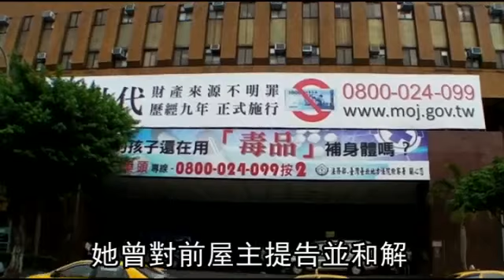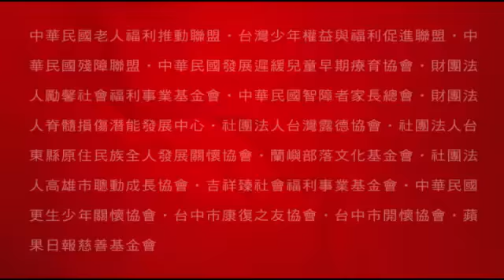謊稱沒死在屋內 張淳淳賣凶宅遭起訴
【賴又嘉╱台北報導】曾出版《張淳淳教你三十萬買屋當富豪》的地產女王張淳淳，十年前以胞姊名義買下北市民生東路一戶房屋，事後轉賣男子林忠賢和女子連秀茹，林男、連女再轉售賴姓男子。賴男事後想將房屋脫手，才驚覺十一年前曾有人在屋內自殺，憤而提告。台北地檢署認定，張淳淳和林男、連女賣屋時都知道房屋是凶宅，卻隱瞞屋況，日前依最重可處五年徒刑的詐欺罪起訴三人。

謊稱沒死在屋內
張淳淳賣凶宅遭起訴
擅長投資房產的地產女王張淳淳
竟涉嫌賣凶宅被告上法院
檢方查出
現年51歲的張淳淳
2006年間以姊姊名義
花625萬向李姓女子
買下北市民生東路一戶房屋
但她買屋後發現
曾有女子在屋內燒炭自殺身亡
於是對李姓女子提告求償
官司事後和解收場
2011年
她將屋子轉賣給一對男女
2人再轉售給賴姓男子
但賴姓男子想將房屋脫手時
才知道有人曾在屋內自殺
房屋是凶宅
憤而提告
台北地檢署開庭時
張淳淳否認隱瞞屋況
但檢方發現
她曾對前屋主提告並和解
加上賣屋時
她曾告訴對方有人燒炭
但送醫才死亡
而後來這對男女賣屋時
也對此隻字未提
檢方因此認定
2人與張淳淳
為了將房屋順利脫手
均隱瞞屋況
日前依詐欺罪起訴3人

你可以透過街訪鄰居
或者那個大樓社區的管理員
這樣的管道去了解

再過來的話
就要利用所謂的屋況說明書
讓這一個交易的相對人
就屋主 他去說明
他這個標的到底是不是凶宅